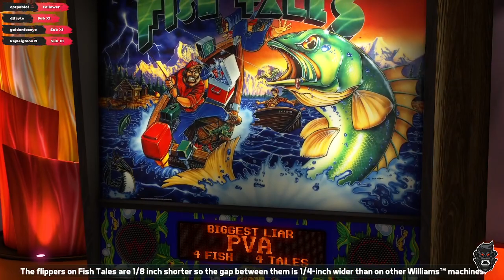Playing some pinball! How bad am I?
Let's try something new! Playing some pinball today!